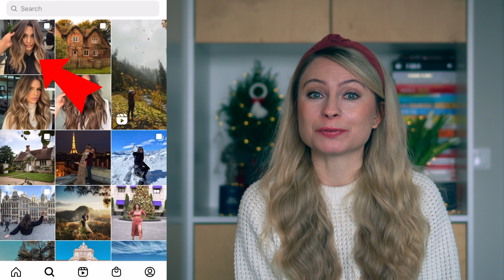JAKICH ZMIAN możemy się spodziewać NA INSTAGRAMIE i jak je wykorzystać, aby ROZWINĄĆ KONTO?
Polski Instagram pod względem dostępności nowych funkcji nie odstaje już od reszty świata, dlatego czas przyjrzeć się bliżej wprowadzonym pod koniec 2021 roku narzędziom i zmianom, które wpłyną na sposoby rozwijania konta na Instagramie. Jakich zmian możemy się spodziewać w 2022 roku i w jaki sposób je wykorzystać do budowania swojego konta na Instagramie, zwiększania zasięgów, tworzenia relacji oraz zdobywania nowych obserwujących?
W tym filmie omówimy działania związane z docieraniem do nowych, potencjalnych obserwujących oraz ze zwiększaniem zasięgów związanych z docieraniem do już istniejących followersów. Niezależnie od tego czy szukasz porad dla początkujących na Instagramie, prowadzisz na Instagramie biznes, albo po prostu dobrze się na tej platformie bawisz i przy okazji chciał(a)byś coś zarobić dzięki dużemu, rozwiniętemu profilowi, ten odcinek z pewnością pomoże Ci spojrzeć na Instagrama w odpowiednim kierunku.

SŁOWO OD MARCELINY:
Kochani, w 2021 roku odważyłam się i wystartowałam z kanałem na YouTubie! Miałam naprawdę spore obawy, bo nie wiedziałam czy podołam z czasem, umiejętnościami i nagrywaniem siebie mówiącej do kamery🙈 Każdy odcinek to godziny pracy, która jednak przynosi niesamowitą frajdę i satysfakcję. W Nowym Roku planuję przekazywać Wam jeszcze więcej wiedzy podpartej moim doświadczeniem, żeby w przystępny, ale i konkretny sposób pomagać Wam oraz Waszym biznesom rozwijać się w mediach społecznościowych. Dalej będę też zabierała Was za kulisy i na sesje zdjęciowe, które są nieodłącznym elementem tworzenia dobrego kontentu. Uważam, że każdy, kto ma chęci i determinację, aby ćwiczyć, może się tego nauczyć. Wiem, iż czasami brakuje nam inspiracji, dlatego staram się dzielić moimi pracami zainspirowanymi pracami innych twórców i artystów, abyście mogli wyciągnąć z nich, co dla Was najciekawsze.
Dziękuję za to, że jesteście ze mną i wspieracie moje filmy, to naprawdę TAK WIELE znaczy!🤍
Jeśli macie pytanie czy po prostu ochotę, śmiało, piszcie do mnie w komentarzach, na Instagramie czy na mailu🙋🏼‍♀️
Wszystkiego dobrego w 2022🥳

SPIS TREŚCI
00:00 Wstęp.
02:01 Nowe sposoby docierania do naszych obserwujących.
02:55 Nacisk na spersonalizowane treści.
04:49 Wykorzystywanie narzędzia Favorites - Ulubione.
07:25 Znalezienie i wyznaczenie odpowiednich terminów.
09:16 Nowe sposoby docierania do potencjalnych obserwujących.
10:54 Używanie hasztagów do sortowania treści.
13:03 Pojawienie się na stronach wyszukiwania.
15:58 Świadome dobieranie słów kluczowych.
17:57 Zakończenie.

// ZGARNIJ DOSTĘP DO NIEPUBLIKOWANYCH TREŚCI I POGADAJMY O ROZWOJU TWOJEGO INSTAGRAMA lub TWOICH UMIEJĘTNOŚCI!